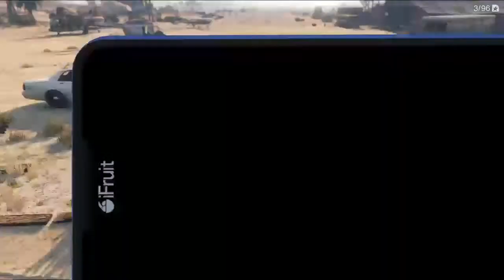Gta 5 united roleplaying server